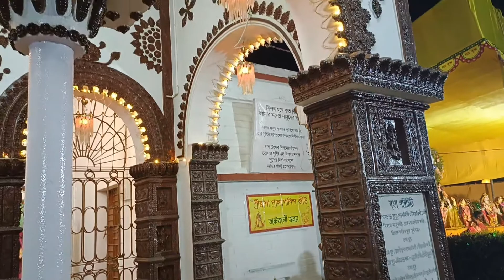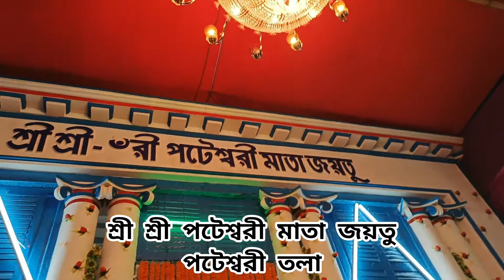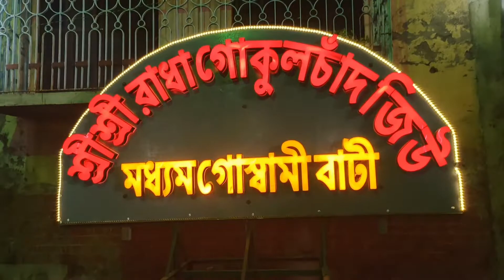Santipur Rashyartra 2022/Best Bigrohobari Visit/Vlog-21#shantipurrashyarta2022